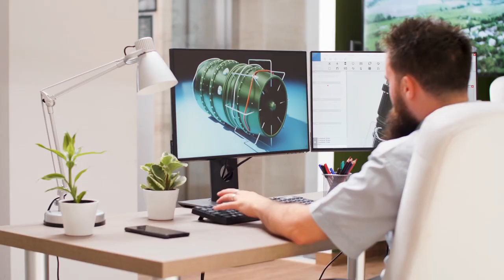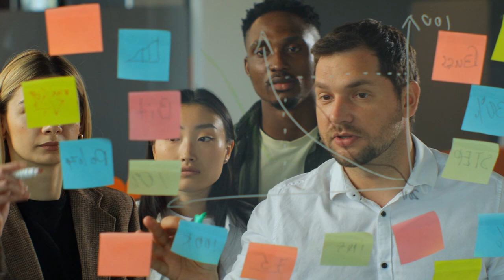SECRETS And FACTS Of The CANCER Zodiac Sign Personality ♋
Cancer is a sign known for its deep emotional connections, nurturing nature, and intuitive abilities. Exploring the attributes and characteristics of Cancer is particularly fascinating because they are often regarded as the most sensitive and empathetic of all the zodiac signs.

I post daily Zodiac Signs/Astrology videos.. Let us know what your zodiac sign is in the comments!